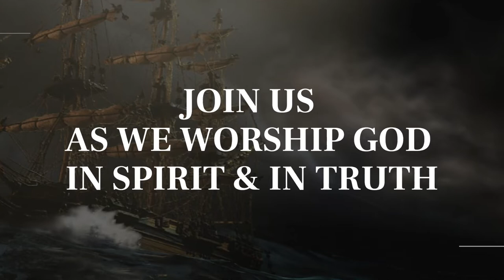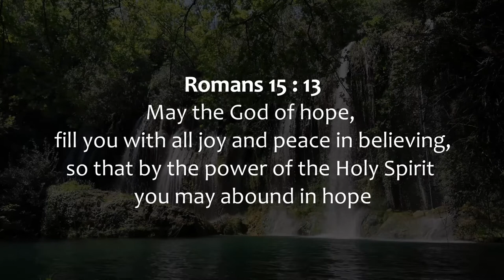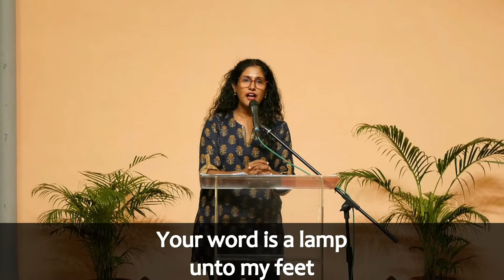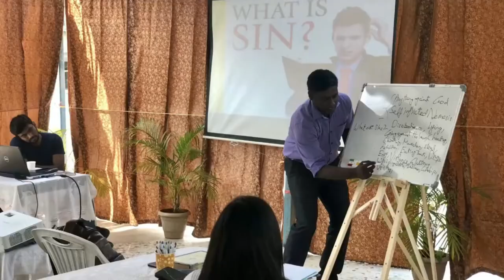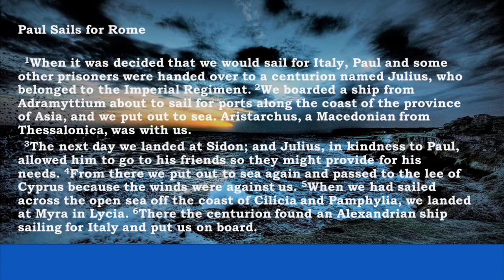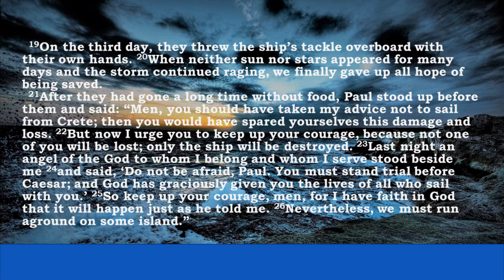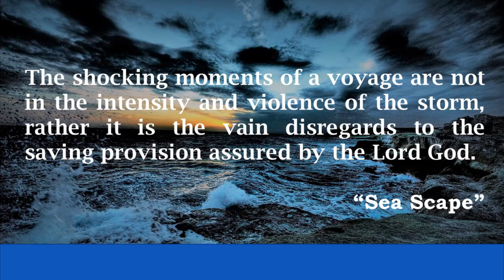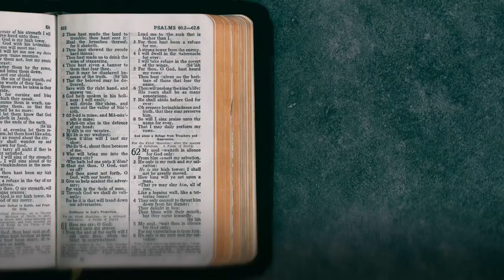Voyage through the storm | Johnson Odakkal | Acts 27 | 25th July | Sunday | Bombay Baptist Church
Live Broadcast of BBC Colaba's Sunday Church Service.

Worship Leader:
Pramila Kanchan Aswani

Worship Music Credits:
1. I'm counting on God - Desperation Band
2. Yeshu Tera naam - Yeshua Band
3. Mahima Aadar - Shelley Reddy
4. You deserve the glory - Terry MacAlmon
5. Holy and annointed one - Brian Doerksen
6. There is none like You - Don Moen
7. I love You Lord - Petra

This video contains cover performances of some of your copyrighted songs. These are meant purely to enhance the worship experience for a congregation as part of our continuity efforts due to the Coronavirus pandemic. Please feel free to monetize your song as you need to, by running Ads on this video. Our church sincerely requests you to please do not block or mute this video as it is meant to be a worship service.